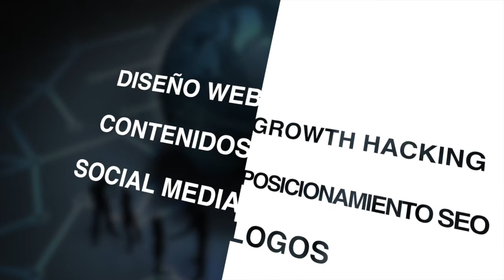Growth Hacking | Promo video